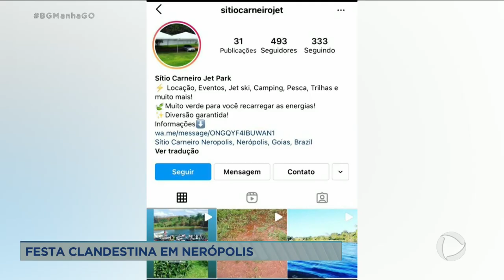FESTA CLANDESTINA EM NERÓPOLIS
FLAGRANTE DE FESTA CLANDESTINA NA CIDADE DE NERÓPOLIS. QUEM TEM OS DETALHES É O DELEGADO ANDRÉ FERNANDES.